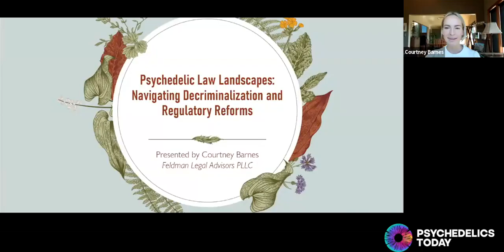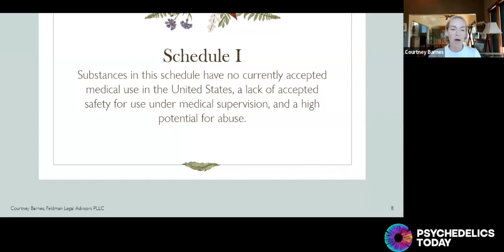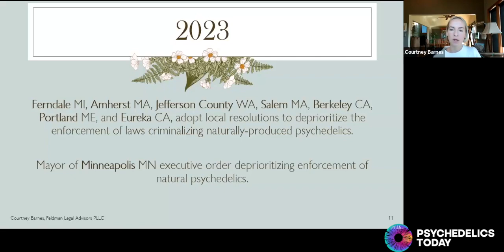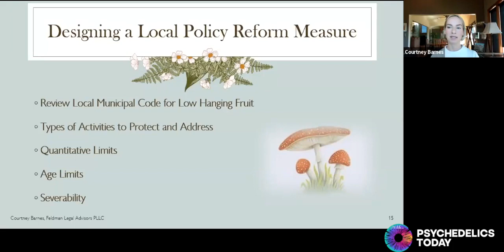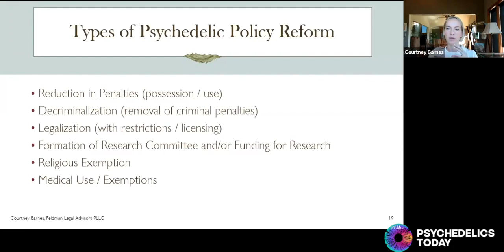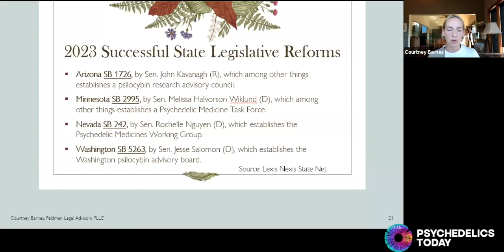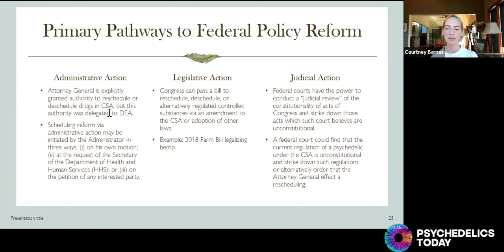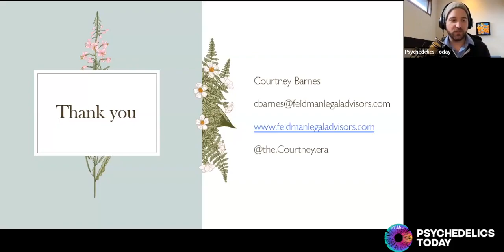Psychedelic Law Landscapes: Navigating Decriminalization and Regulatory Reforms (A PT webinar)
This webinar took place on 11/17/23.

The landscape of psychedelic legal reforms is in a state of rapid evolution, with numerous pieces of pending legislation awaiting final decisions. These shifts in legal stances stem from a broader recognition of the potential therapeutic benefits and cultural reevaluations of psychedelics.

As these substances move towards rescheduling and decriminalization in what seems to be an erratic manner, practitioners find themselves at a crossroads. The evolving legal frameworks greatly influence practices and decision-making, compelling practitioners to consider both the opportunities and challenges of venturing into the psychedelic space.

Join Courtney Barnes, Esq. and Kyle as they walk through what the current landscape looks like and where they think it's going in the not-so-distant future.

To catch Psychedelics Today webinars live, check out what's coming up next